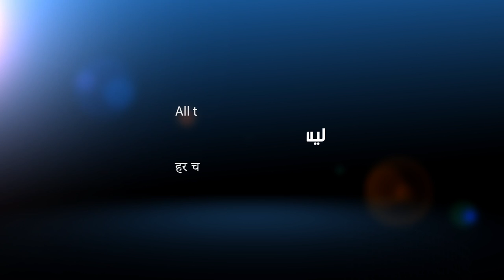Consumer protection Oman tv